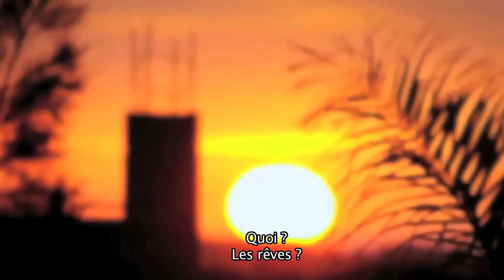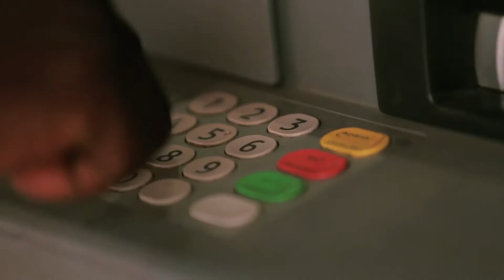SHOWREEL RAJA SADDIKI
Shot and Edited by Raja Saddiki